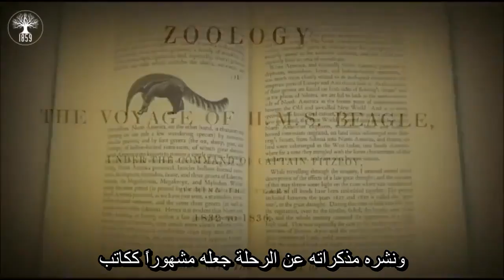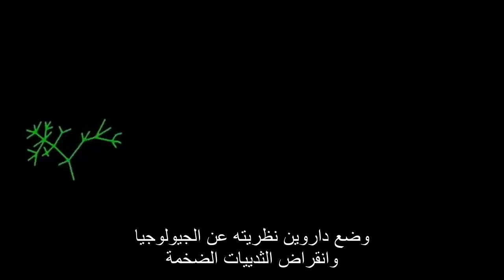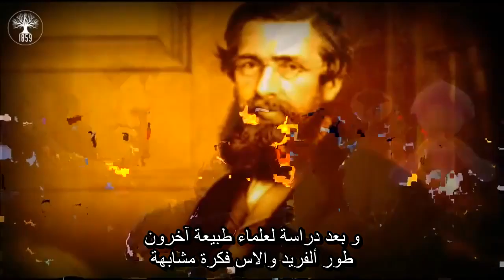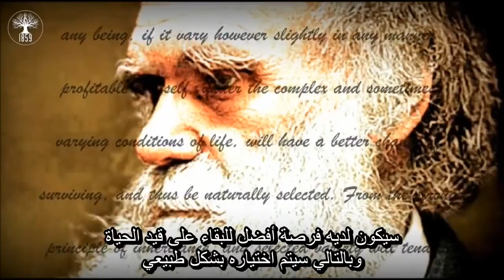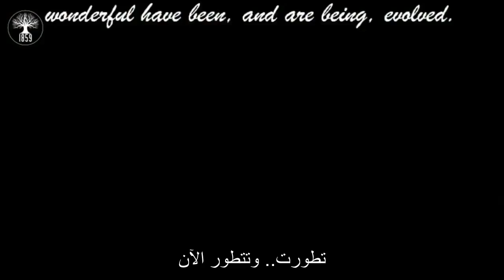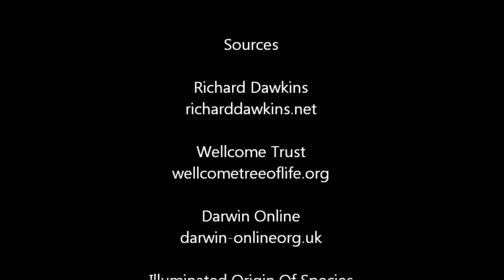تشارلز داروين - الرجل الذي غير العالم الى الابد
حان الوقت لنشر الوعي وتسليط الضوء على هذه القضية المعرفية الهامة . نظرية التطور يجب أن تُدَرَس حصرياً في المدارس . يجب ألا نسمح للأساطير والأفكار الرجعية أن تأخذ مكاناً في مؤسساتنا التعليمية.

** جامعات أمريكيّة **
- جامعة هارفارد (Harvard University):

** جامعات كنديّة **
- جامعة تورنتو (University of Toronto):

** جامعات بريطانيّة **
- جامعة كامبريدج (University of Cambridge):

** جامعات يابانيّة **
- جامعة طوكيو (University of Tokyo):

** جامعات استراليّة **
- جامعة ميلبورن (University of Melbourne):